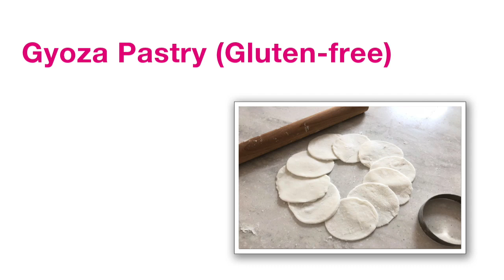How To Make Gyoza Pastry/Skin/Wrapper (Gluten free) Vol.1 | Japanese Veggie Recipe | YUCa Cooking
In this video, I will introduce how to make Gluten-free Gyoza pastry. Gyoza is one of the home meals we make here in Japan. However, people buy Gyoza pastry from supermarket since it's reasonable price. Those gyoza pastries are NOT Gluten-free, so I decided to create this recipe. I hope you like this recipe and try it out!

1. Gyoza Pastry (Gluten free) *Version 1

🥢 Japanese Kitchenware etc :
👩🏻‍🍳 ABOUT YUCa : Home Cooking Chef / Recipe Creator / Author
Coming from a family of farmers, I grew up consuming local grown food from northern part of Japan. Worked as a food writer in Toronto (Canada) and New York (U.S.A),  I came back to Tokyo and worked at a fermented food & vegetarian/vegan cuisine restaurant and kindergarten as a chef.

Since 2013, I've welcomed thousands of international guests to my private kitchen here in Tokyo and got the honor as the best cooking class in Japan 2018 & 2019 by TripAdvisor.
I published the “YUCa’s Japanese Cooking ~The first cookbook by YUCa~” in April, 2019. Launched recipe app “Recipe by YJC” in February, 2020.

A mother of two children and two toy poodles (Mario and Luigi).

If you have recreated any of my recipes, please share photo with yucasjapanesecooking.
I'm always happy to see them.